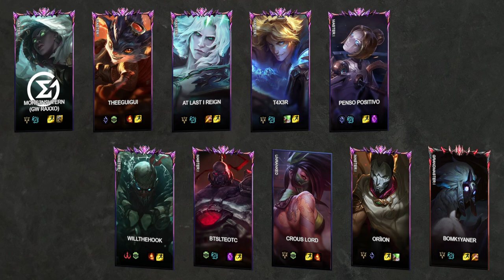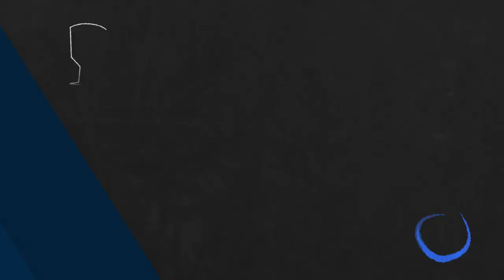🔹[GW] Rax -VS- 🔸WillTheHook🔸BTSLTEOTC - LoL Ranked Replay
Game played at: 23/11/2023 16:04

Game Participants:
Senna: MORG3NSHTERN (MASTER I) - Pro Player A.K.A [GameWard] Raxxo
Rumble: TheeGuiGui (MASTER I)
Viego: at last i reign (MASTER I)
Ezreal: T4x3r (MASTER I)
Orianna: penso positivo (MASTER I)
Pyke: WillTheHook (MASTER I)
Sion: BTSLTEOTC (MASTER I)
Akali: Crous Lord  (UNRANKED )
Jhin: Orïion (MASTER I)
Kindred: BOMK1YANER (GRANDMASTER I)

00:00:00 Loading Screen
00:00:33 Early Game
00:00:44 Red kill (0 - 1)
00:01:14 Red kill (0 - 1)
00:01:39 Red kill (0 - 1)
00:02:04 Red kill (0 - 1)
00:02:23 Red kill (0 - 1)
00:02:40 Red kill (0 - 1)
00:03:15 Red kill (0 - 1)
00:03:19 Red kill (0 - 2)
00:03:32 Red kill (0 - 2)
00:03:32 Red kill (0 - 3)
00:04:24 Red kill (0 - 4)
00:04:47 Red kill (0 - 4)
00:05:10 Red kill (0 - 4)
00:05:27 Red kill (0 - 4)
00:05:32 Red kill (0 - 5)
00:05:49 Red kill (0 - 5)
00:06:56 Red kill (0 - 5)
00:06:59 Red kill (0 - 6)
00:07:35 Red kill (0 - 6)
00:07:46 Red kill (0 - 7)
00:08:02 Red kill (0 - 7)
00:08:21 Red kill (0 - 7)
00:08:38 Red kill (0 - 7)
00:08:55 Red kill (0 - 9)
00:08:55 Red kill (0 - 10)
00:09:30 Red kill (0 - 11)
00:09:49 Red kill (0 - 11)
00:10:06 Red kill (0 - 11)
00:10:06 Red Dragon kill
00:10:15 Red kill (0 - 11)
00:10:17 Red kill (0 - 12)
00:10:26 Red kill (0 - 13)
00:10:27 Red kill (0 - 13)
00:10:48 Red kill (0 - 14)
00:11:29 Red kill (0 - 14)
00:11:31 Red kill (0 - 14)
00:11:55 Blue kill (1 - 14)
00:11:55 Red kill (0 - 15)
00:12:44 Red kill (1 - 16)
00:12:55 Red kill (1 - 16)
00:13:12 Red kill (1 - 17)
00:13:13 Red kill (1 - 18)
00:13:53 Red kill (1 - 18)
00:14:04 Red kill (1 - 18)
00:14:04 Red kill (1 - 19)
00:14:05 Blue kill (2 - 18)